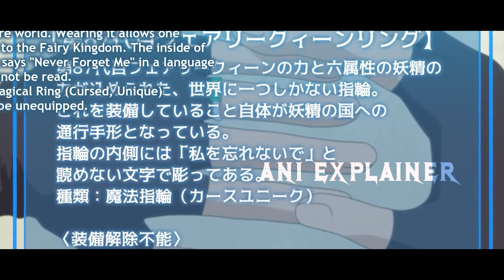(5)He picks only F Rank skill trying to be ordinary guy but ends up being Strongest | Anime Recap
Anime Recap :- A Playthrough of a Certain Dude's VRMMO Life

A new type of VRMMO called "One More Free Life Online" is out. He logs in as a young boy avatar called "Earth". Taichi Tanaka (38, single) has a regular office job and enjoys playing video games in his free time. In a world where the player is free to do as they wish, he decides to master a skill that's been deemed to be useless! He makes potions that are too much of a hassle to make, cooks food that is excessively too good, and uses bizarre original weapons to hunt monsters...
he picks all the F Rank skill trying to be ordinary but ends up being overpowered | Anime Recap

He picks only F Rank skill trying to be ordinary guy but ends up being Strongest | Anime Recap